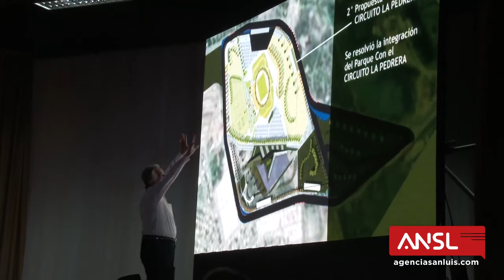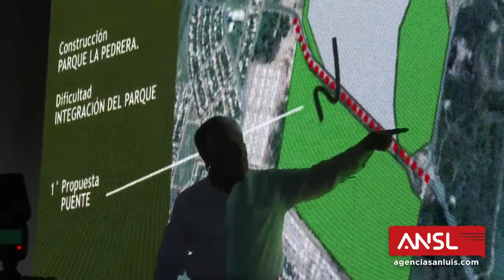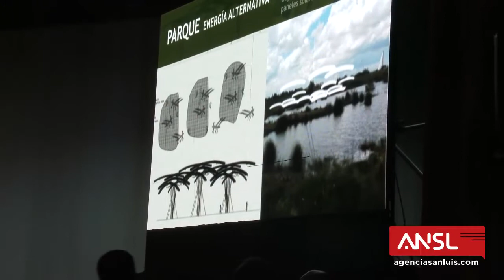Gobernador Alberto Rodríguez Saá - Parte I